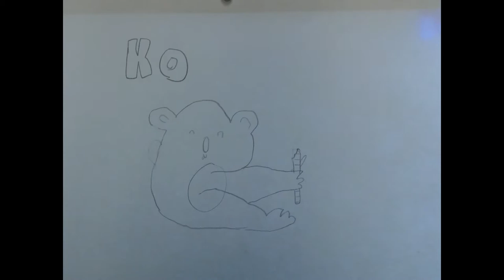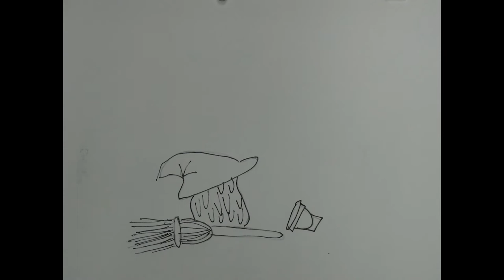Summer Fun 2019 Animated Loops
Our summer fun youth learned how to do hand-drawn animation and drew their own animated loops!